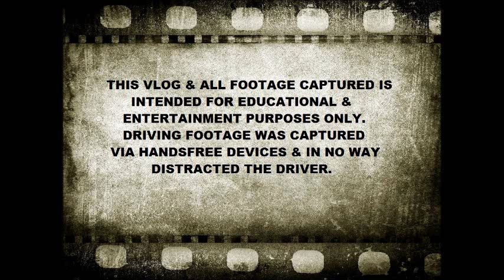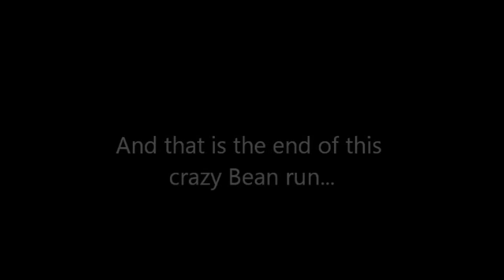Trucking EP 23 ~ Bush's Baked Bean Run Part 2